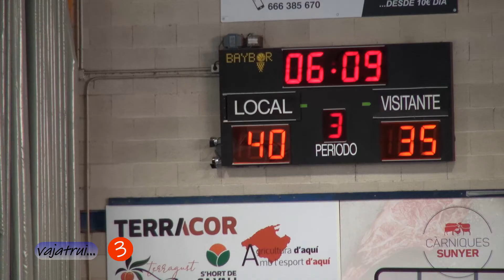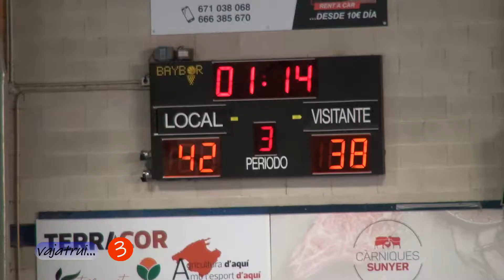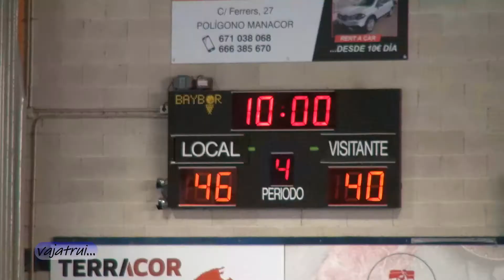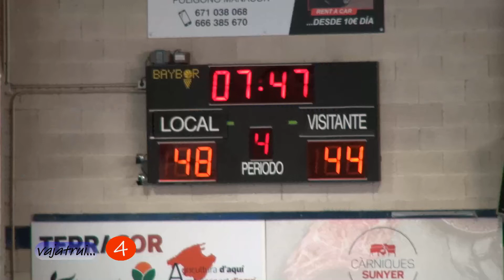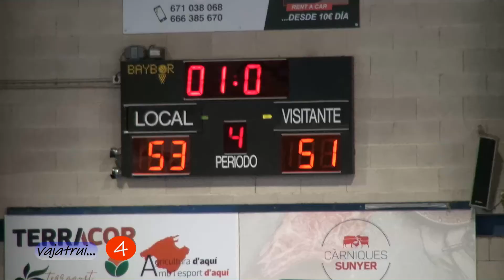Bàsquet Cadet Masculí: CB Esporles & BMRest Ximxeram